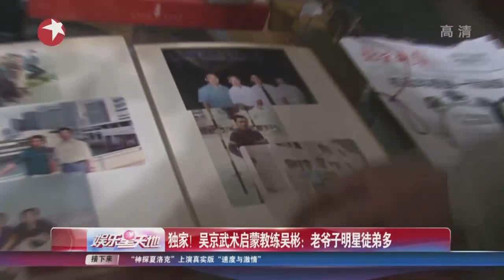《看看星闻》:独家！《战狼》吴京武术启蒙教练吴彬：老爷子明星徒弟多 Kankan News【SMG新闻超清版】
《战狼》的票房口碑双丰收弄晕了各路内行人士，此前大家都看走了眼。这回，“直男”完胜。